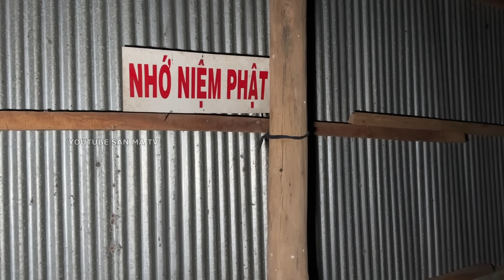SĂN MA TV - KHÁM PHÁ NHÀ HOANG 2 CẬU KINH HOÀNG BỎ CHẠY VÌ GẶP QUỶ DỮ - PHIM MA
🔰 STK NGÂN HÀNG :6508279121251:AGRIBANK ( NGUYỄN VĂN TÚ )
🔰  STK NGÂN HÀNG 945252 NAM Á BANK
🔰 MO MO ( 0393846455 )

🔰 SĂN MA TV RẤT BIẾT ƠN QUÝ CÔ CHÚ ANH CHỊ ĐÃ ỦNG HỘ VÀ ĐÓNG GÓP KINH PHÍ ĐỂ KÊNH SĂN MA TV CÓ THỂ DUY TRÌ ĐAM MÊ KHÁM PHÁM TÂM LINH VÀ CHIA SẼ ĐẾN QUÝ CÔ CHÚ ANH CHỊ , SĂN MA TV XIN CHÂN THÀNH CẢM ƠN...
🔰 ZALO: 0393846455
© Bản quyền thuộc về SĂN MA TV
© Copyright by SĂN MA TV  ☞ Do not Reup